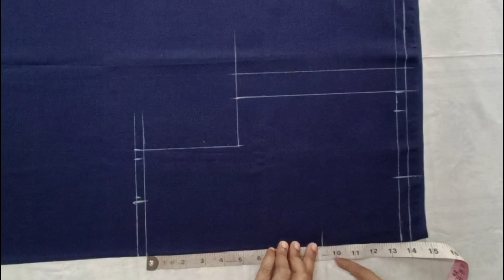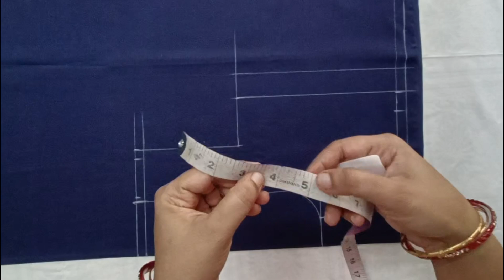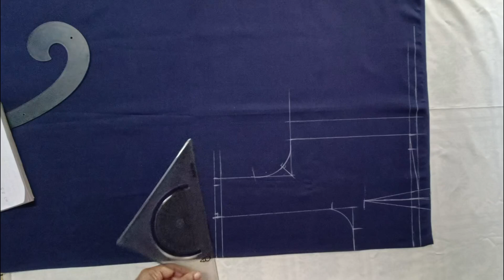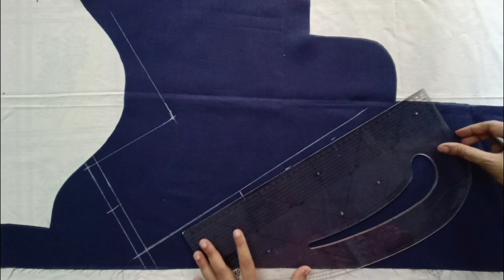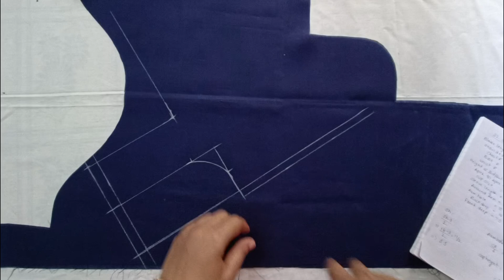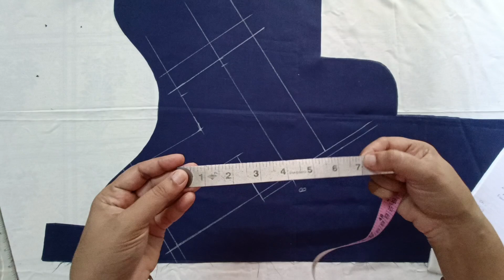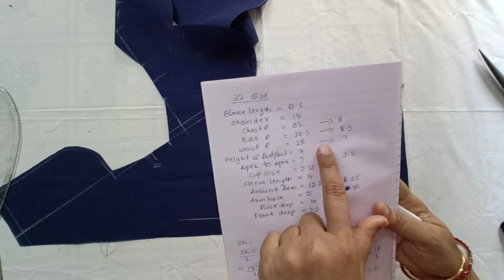32 size blouse cutting | cross cut blouse cutting | blouse cutting with body measurements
Cross cutting blouse for beginners.